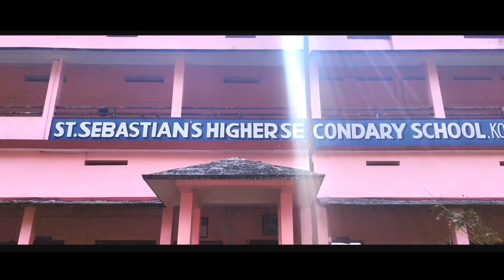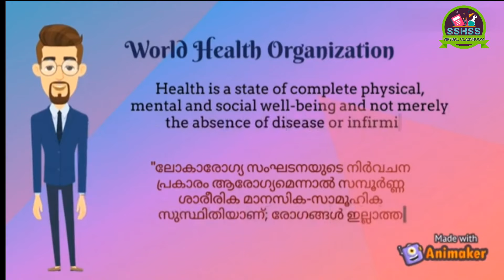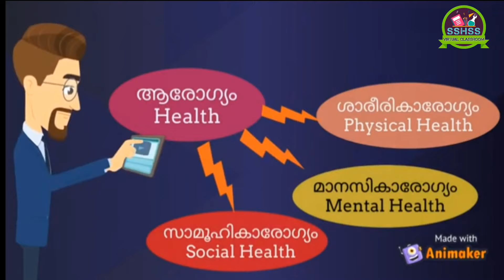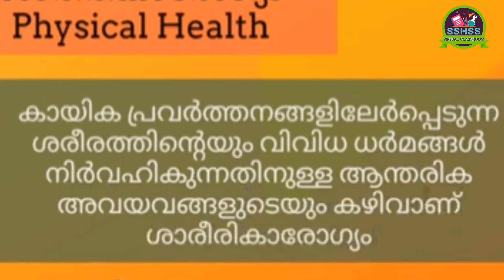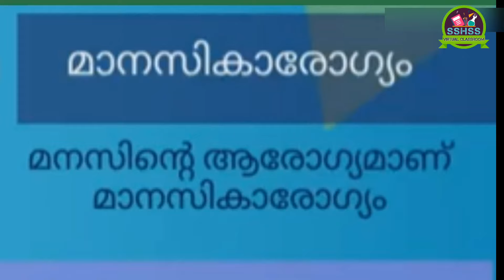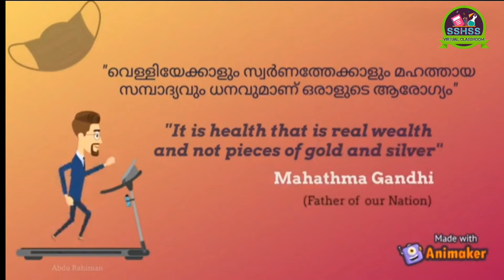Physical Education Ep#2